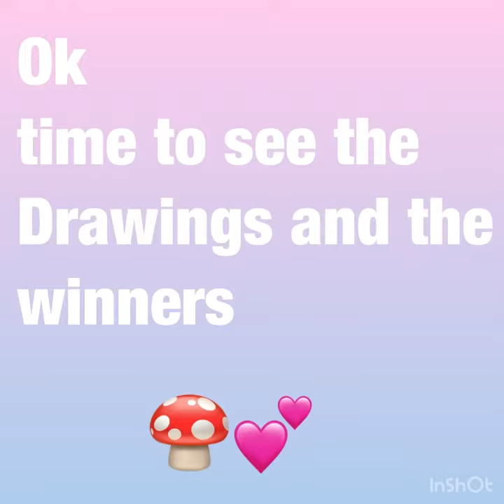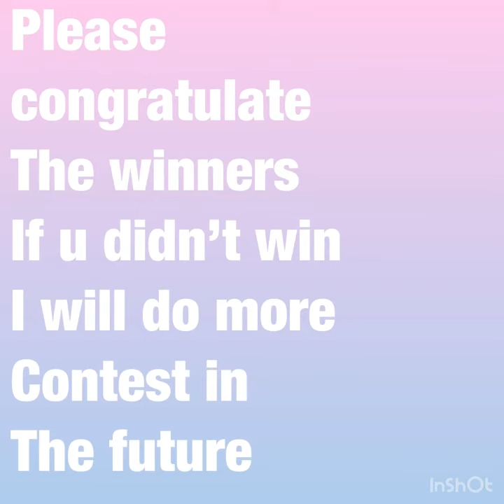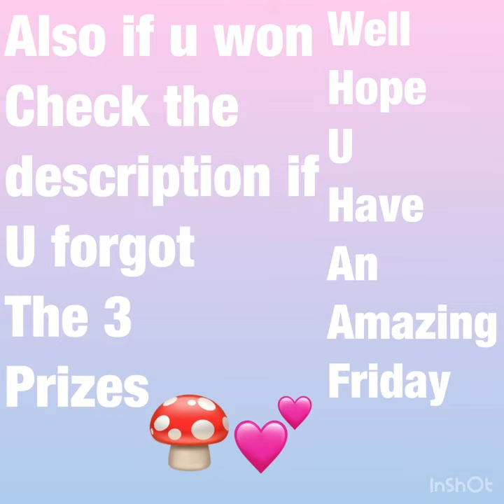Announcing the winners for my contest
Ok so today I’m announcing the winners ok if u forgot the prizes here they are

1 is a collab
2 get a shoutout for a entire week on my YouTube channel
3 a shoutout

If u guys want a shoutout

Ok bye guys 💕🍄

Here are the winners channel go check them out